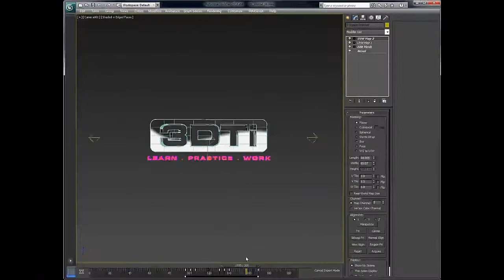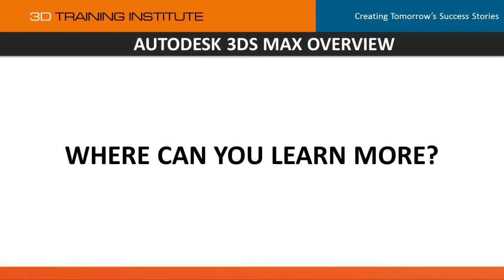3DTi: Autodesk 3ds Max Software Overview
3D Training Institute (3DTi) is the leading provider of short-term production-based training programs in Autodesk Software.

to register for a free class to learn more about Autodesk 3ds Max and our professional training programs.